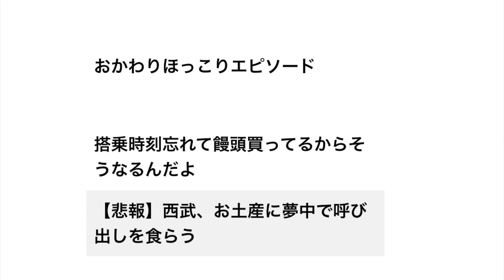運転手「50本打って」おかわり「僕、山川じゃないですよ」